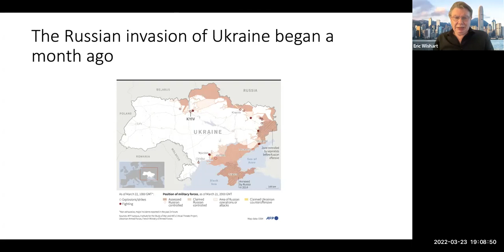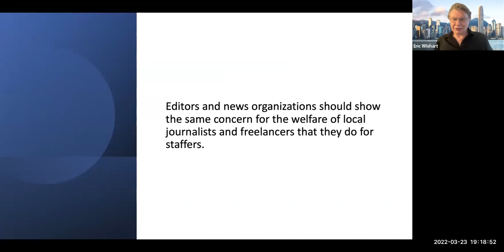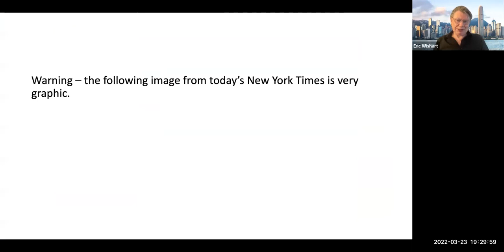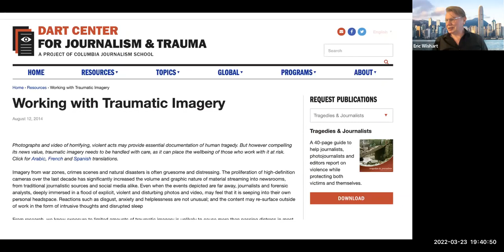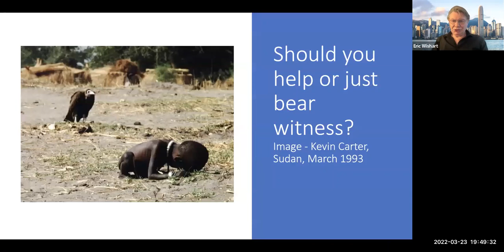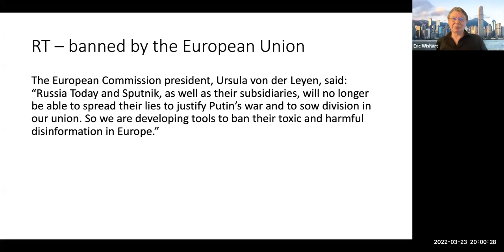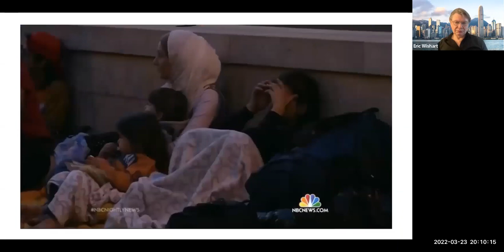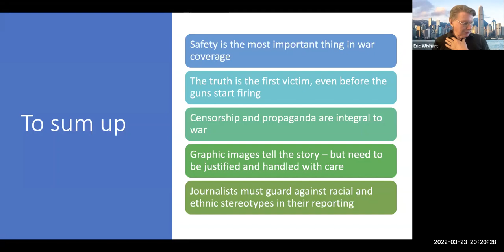SPJ Ethics of Wartime Coverage Zoom Replay